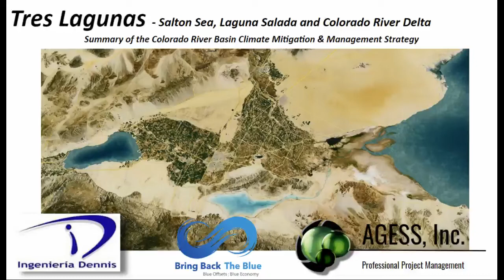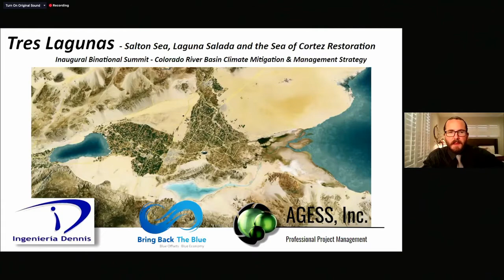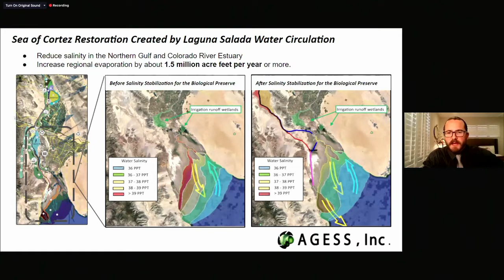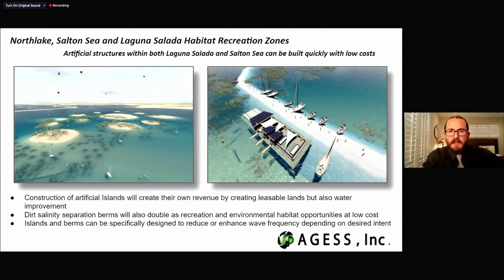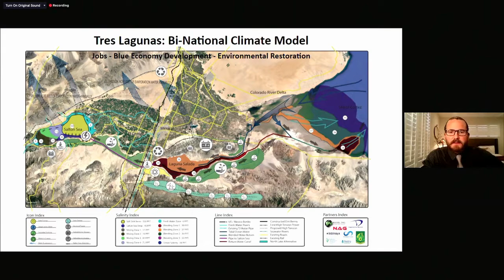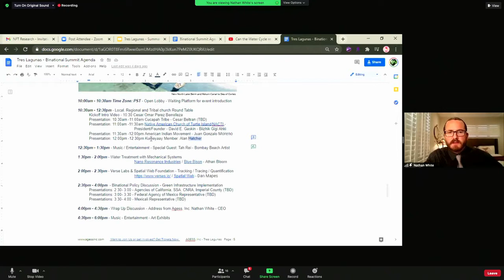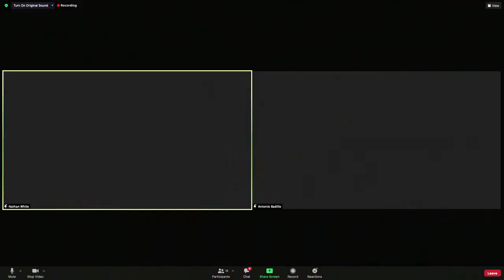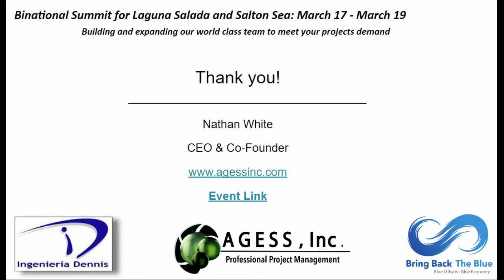Day 3 Section 2 - Project Introduction & Cocopah Tribal Mayor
Day 3 - Section 2: March 19th, 2021: Inaugural Binational Summit

Introduction to the Tres Lagunas development as well as Cesar Antonio Beltran Badilla - Cocopah Tribal Mayor talks about the Economic opportunities for the Tribe and Binational benefits of collaboration.